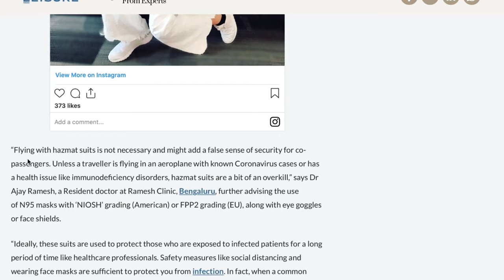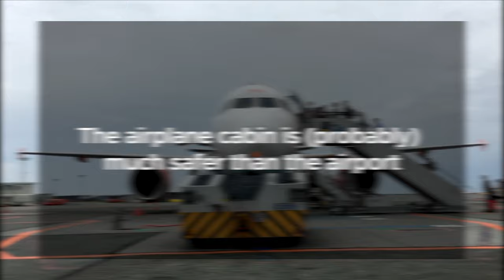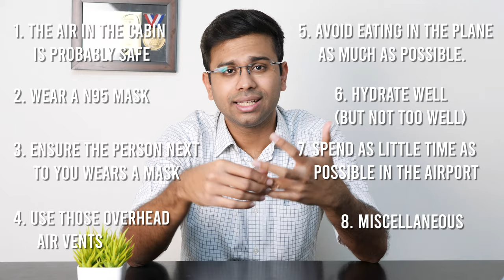How to Travel Safely in 2021 | Travelling During a Pandemic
With “getting back to traveling” being one of the common 2021 New Years' resolutions of people who’ve been deprived of the chances to travel in 2020, knowing how to keep ourselves safe while flying/traveling becomes important to know.

So if you have questions like: How to travel safely or How to stay safe while traveling long distances or How to have a safe flight, this video answers it.

⚡TIMESTAMPS:
00:00 Intro
01:32 Which is the safest mode of transport?
02:05 Is the aircraft cabin safe?
03:58 What kind of masks should you wear?
05:56 Ensure the person next to you also wears a mask
07:20 About airplane meals
08:15 Avoid overhydration
08:52 Spend less time in the airport
09:20 Some more points
10:55 Summary

🎞️Video edited by Arren W.

If you like the content, share the videos with your friends on Social Media and Class groups 😀

If I had to choose a mode of travel, I’d probably pick flying. Not only is this statistically the SAFEST mode of transport (yes, even safer than walking🤯), it is safer compared to other modes of public transport when it comes to hygiene and respiratory viruses.

A few rules of the thumb is to arrive at the airport as late as possible(make sure you aren’t too late or you risk the chance of missing the flight), skip the lounges, use sanitizers often, avoid using the toilets unless really required, flush the toilets with the lid closed, don’t use the hot air hand dryers and generally stay away from people.

The air inside the airplane cabin is 50% fresh and 50% re-circulated and the entire air in the cabin is replaced every 3-4 mins which is more often than in air-conditioned homes, offices, and airports. So the air itself will be safe, you have to keep yourself safe from your next seat neighbors and that’s what we deal with in the video.

Hi,👋 My name is Ajay. I'm a GP from Bangalore, India.🇮🇳 I believe in preventive medicine over curative medicine.